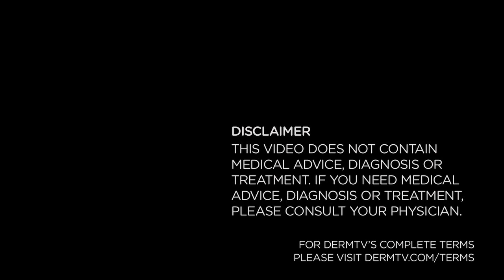DermTV - How Does the Face Age [DermTV.com Epi #377]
As we get older, we look older. But do you ever wonder what is actually happening that makes us look older? In this episode of DermTV, Dr. Schultz discusses how the face ages.

[TRANSCRIPT]

It's fun to look at family albums. Hopefully lots of good memories of good times. But when those albums span decades, you can't help but notice that the peoples' faces look different as they get older. No, not because they came to my office for cosmetic procedures, but actually because they didn't, and that's just the point. What you are seeing is the natural aging process of the face. And today I'm going to explain what causes those changes whether you see them in your album or in your mirror.

The essential process that is responsible for the aging face is age related loss of fat in your face and age and sun related loss of elastic tissue in your facial skin. And there's also some subtle bone changes in your facial bones that contribute to these changes.

I'll use a series of diagrams to show you what's happening and when I refer to ages, of course they're only approximate and aging occurs differently for everybody.

So, this is the shape and contours of a youthful face, 20s thru early 40's.

And this is the shape and contours of an aging older face after the mid 50s.

So the bottom line is that the inverted triangular form of facial features that define a youthful face literally flips over into an upright triangle as the facial shape goes from tapered to cylindrical and then even a little pear shaped.

In the next DermTV episode I'll explain how plastic surgeons and cosmetic dermatologists can help to make you look younger by effectively flipping your triangle back to it's youthful orientation.

[ABOUT DERMTV]